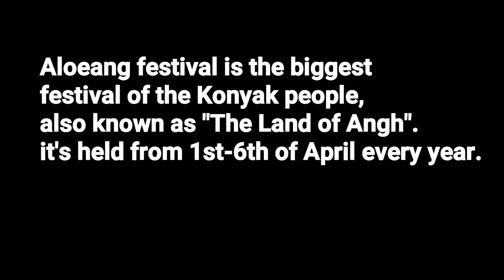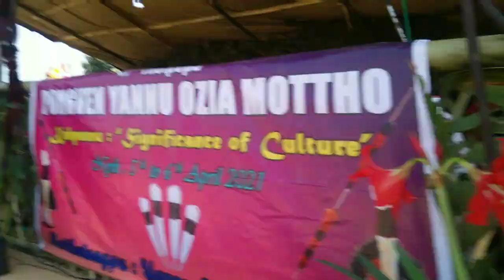Aoleang Moo nyu || Cultural activities || Yannu village || Nokyat AN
Aoleang Moo nyu Cultural activities of Yannu village 6th April 2021 ||

 I took this videography in mobile phone and also edit on my mobile phone using power director application.

Thank God.